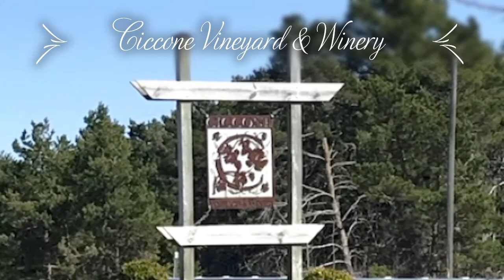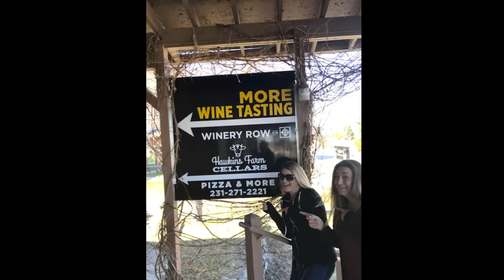Road Trip to Traverse City April 2018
Road trip to Traverse City, MI to celebrate my birthday. Enjoyed all the wine tasting and shopping.